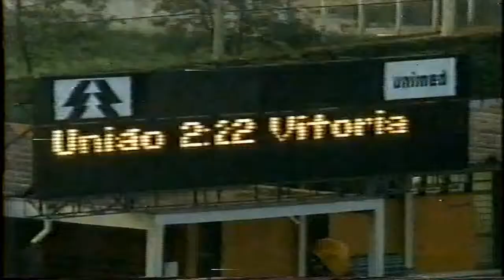União São João 2 x 2 Vitória-BA - Brasileiro A 1997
União São João 2 x 2 Vitória
Campeonato Brasileiro Série A 1997 - Primeira Fase
Data: 05/10/1997
Local: Estádio Hermínio Ometto, Araras
Público: 1.051 pagantes
Renda: R$ 6.640,00
Árbitro: Alexandre Lourenço Barreto (RS)
Auxiliares: José Carlos de Oliveira e Vinícius Costa
Cartões Amarelos: Kelé (USJ); Russo (VIT)
Cartões Vermelhos: Leonardo Oliveira (USJ) e Emerson (VIT)
Gols: União: Helbert (20s-1) e Toninho (46-2); Vitória: Petkovic (23-2) e Túlio (26-2)
União São João: Adinam; Léo, Toninho, Augusto e Everaldo; Kelé, Leonardo Oliveira, Juninho (Balu) e Itamar (Vágner); Lizandro (Gefferon) e Helbert. Técnico: Geninho.
Vitória: Zé Carlos; Russo, Emerson, Marcone e Esquerdinha; Hélcio, Bebeto Campos, Fernando (Renato Nascimento) e Chiquinho (Moas); Petkovic (Narcízio) e Túlio. Técnico: Evaristo de Macedo.

- União São João Esporte Clube